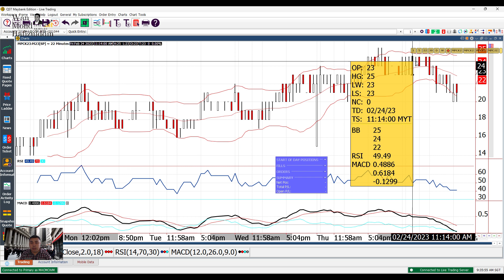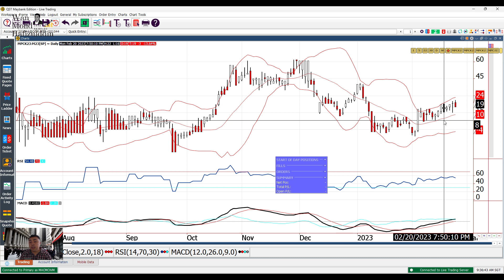27 02 2023 FCPO Spread May June Perlahan Tapi Masih Bullish